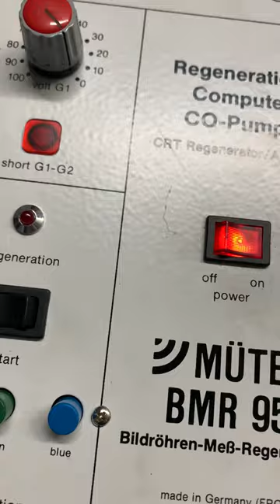CRT rejuvenation of a Cruis’n USA arcade monitor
My first rejuvenation of an arcade monitor from Cruis’n USA using a BMR-95 from Müter